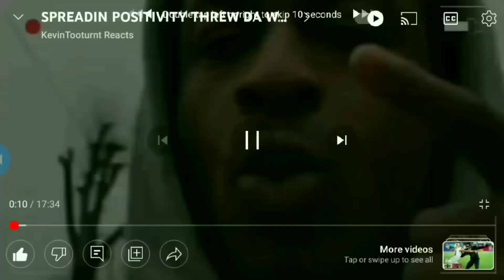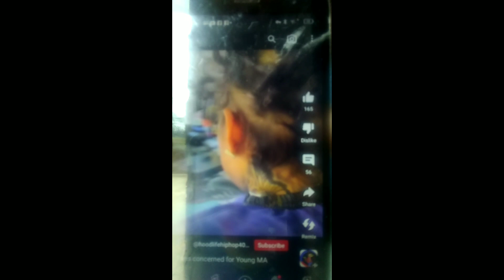YOUNG M.A DOWN BAD RIGHT NOW HAS BEEN HOSPITALIZED AFTA BAD VIDEO OF HER IN BARBER 💯